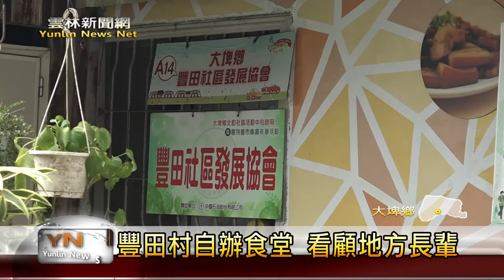雲林新聞網-豐田村自辦食堂 看顧地方長輩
大埤鄉豐田村人口外流嚴重，村內老人人口比例高，為了照顧這些老人，就有一位村民曾鳳珠，決定在村內做社區，自103年開始至今，現在已經有服務大約六十位的老人，除了每禮拜兩天的樂齡課程，中午也有提供飯菜讓長輩，不過因為一直沒去向縣政府申請做長青食堂，所以經費的部分都是靠村民自籌或者是熱心人士的幫忙，相當不簡單